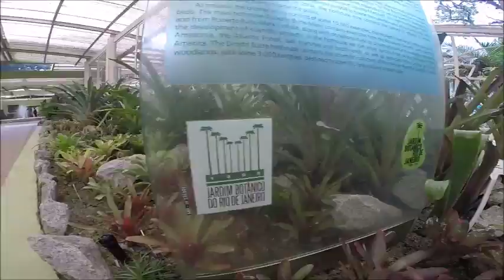Brazil Trip - 2016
Résumé de 2 semaines au sud du Brésil : Rio de Janeiro - Iguazu Falls - Ilha Grande - Buzios

Music Copyright Law  : Full Moon, Believe Music /  Together (Radio Edit), SME, Armada Music, Kontor Records, Made In etaly, and IDOL Distribution